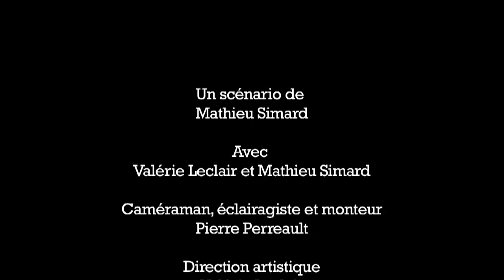Cousin-Cousine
" Cousine arrive pour le party de Noël... Cousin l'attend avec une quantité phénoménale d'alcool... La famille ne se présente pas et il n'y a pas de réseau téléphonique... "

Voici une adaptation du sketch « Cousin-Cousine » de la lecture humoristique « Trash ton Nowel » présentée du 24 novembre au 11 décembre 2013 par la société Les Arbres se Cachent pour Mourir.

Un scénario de Mathieu Simard
Avec Valérie Leclair et Mathieu Simard

Caméraman, éclairagiste et monteur: Pierre Perreault
Réalisatrice et directrice artistique: Valérie Leclair
Musique composée et interprétée par : Greg Oncel

© Les Arbres se Cachent pour Mourir
2014